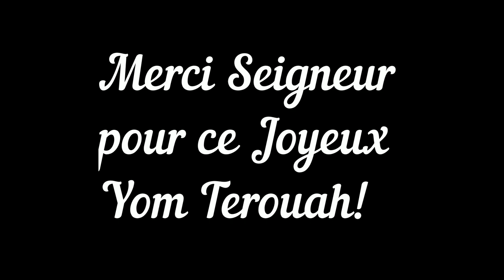Fete des trompettes 2021